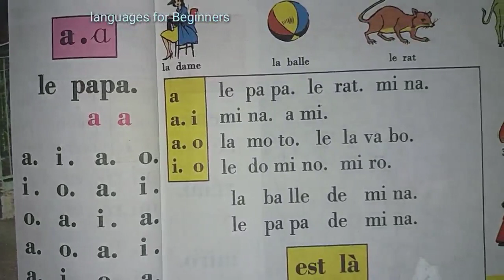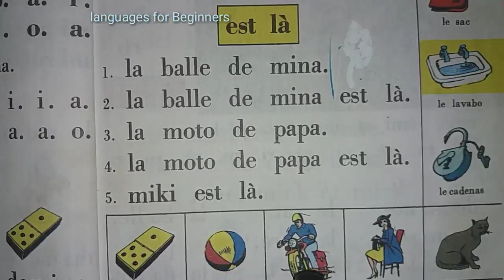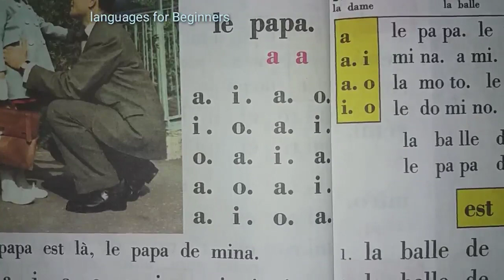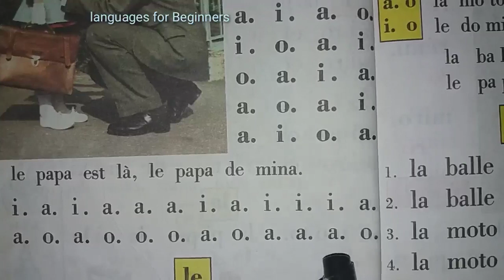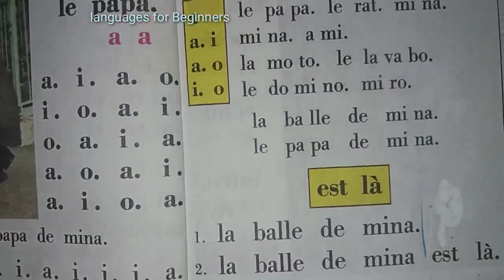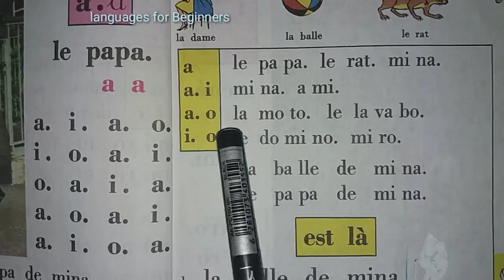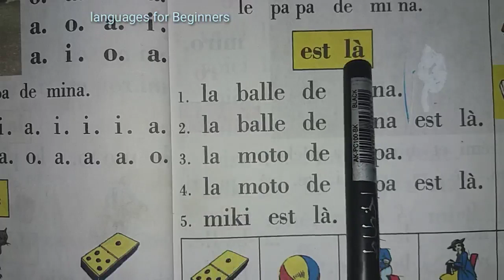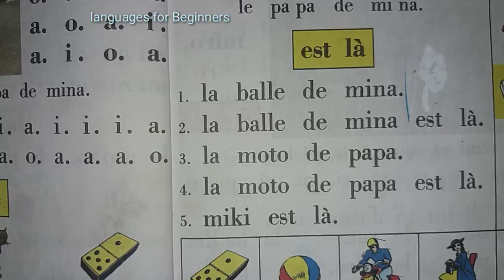Bien lire et comprendre page 6 - 7 - let's learn french - أقرأ و أفهم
أسهل طريقة لتعلم اللغة الفرنسية
للمبتدئين